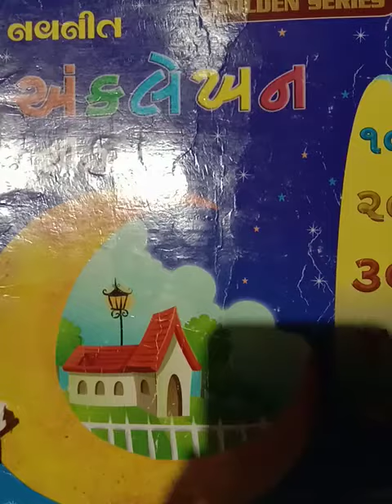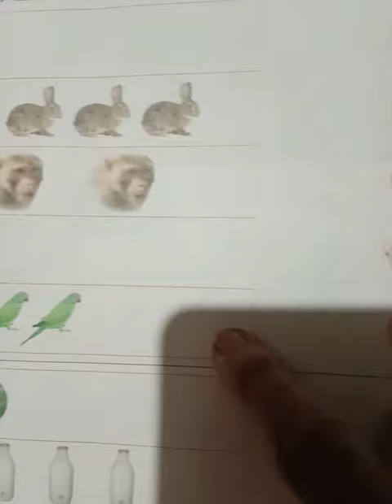ધોરણ શિશુ ૧ગણિત